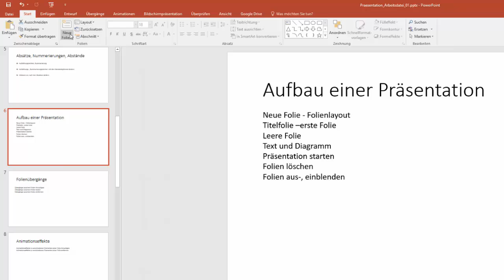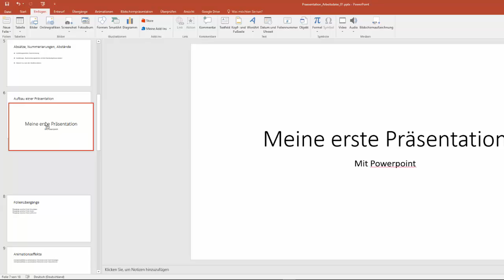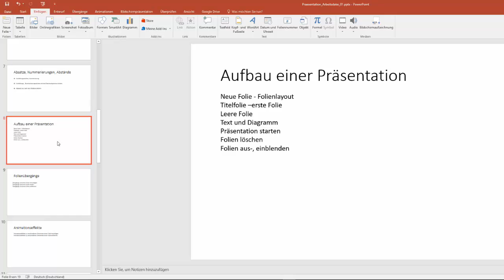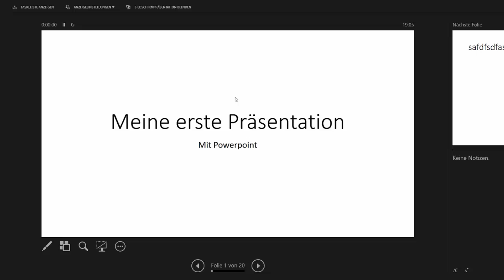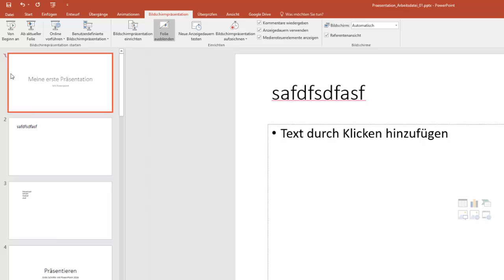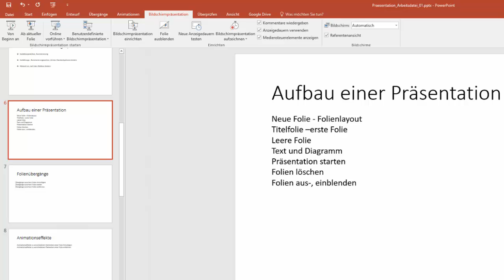5(16) Microsoft Powerpoint 2016 - Aufbau einer Präsentation - DigiKomp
Es geht darum sich mit den folgenden Inhalten auseinanderzusetzen: Aufbau einer Präsentation, Folienlayout - Neue Folie, Titelfolie, erste Folie, Leere Folie, Text und Diagramm, Präsentation starten, Folien löschen, Folien aus- und einblenden. Dieses Video ist als Hilfestellung zur Erreichung bzw. Festigung digitaler Kompetenzen von Schüler / innen gedacht. Weitere Unterlagen wie Präsentationen, Quize und andere Videos finden sich und